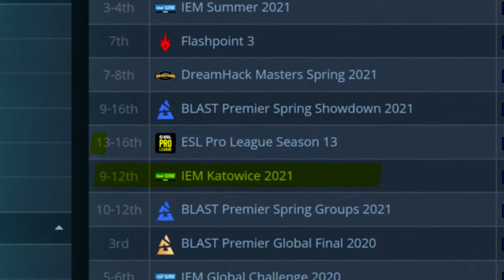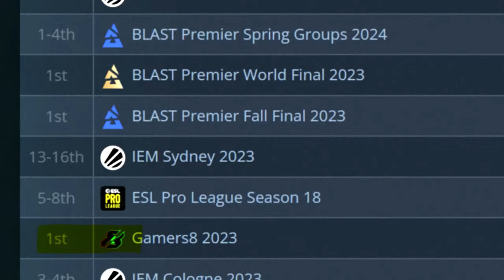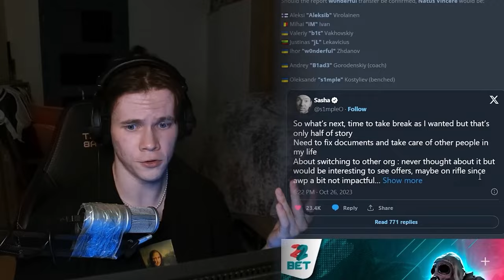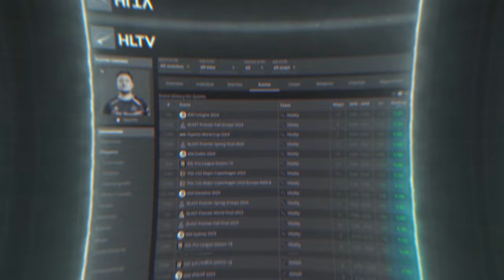ZywOo: Příběh Nejlepšího hráče v Historii Counter-Strike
ZywOo je hráč těch největších kvalit, které jsme mohli za celou historii jen spatřit. Říká se, že je ten vyvolený, díky tomu že se narodil ve stejném dni jako officiální vydání Counter-Strike. A pravděpodobně se za pár měsíců oficiálně stane tím nejlepším hráčem v celé historii.. Proto si pojďme popovídat o jeho příběhu. 😎

ČASOVÉ KÓDY:
00:00 - Kdo je to ZywOo?
00:31 - Začátky ZywOoa
00:49 - Je vyvolený?
01:16 - Vstup na Pro scénu
02:15 - Cheatuje ZywOo?
03:13 - Vstup do Vitality
04:05 - Vzestup
05:08 - ZywOo vs s1mple?
05:49 - ZywOo si nemyslí že by mohl být TOP 1
05:53 - Začíná šlapat s1mpleovi na paty
06:07 - s1mple si nemyslí, že je lepší než on
06:39 - ZywOo vs s1mple (Messi vs Ronaldo)
07:13 - Online Éra
07:35 - Vypadá to, že s1mple je nakonec TOP 1
08:05 - NaVi mají špatné období a ZywOo nabírá na obrátkách
09:30 - Je bitva ZywOo vs s1mple u konce?
10:02 - Příchod CS2
10:34 - IEM Cologne 2024
11:16 - Brzo se stane Nejlepším hráčem v historii
12:09 - Shrnutí (Fenomén Counter-Strikeu)

(Záběry jsou použity z esport akcí ESL, BLAST, PGL + YouTube archiv + Counter-Strike YouTube kanály raiz csgo, thescore esport atd)